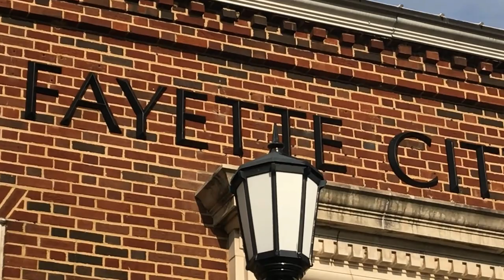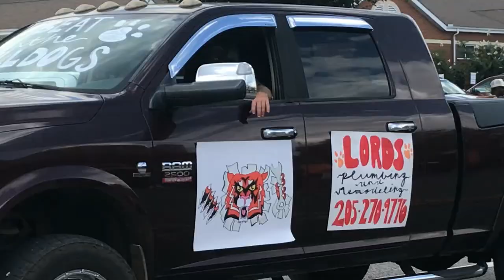Fayette Homecoming Parade 2023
2023 Homecoming Parade for Fayette County High School, Fayette, Alabama.